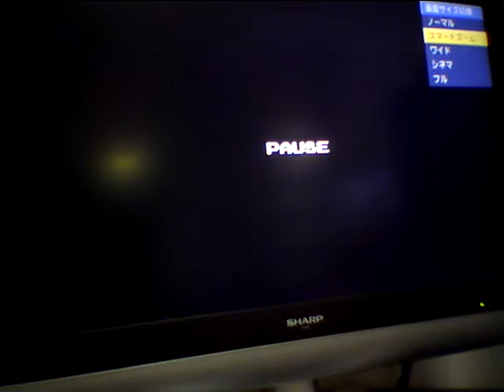懐ゲー NINTENDO Dr.Mario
こんばんは、懐かしのゲームさんこんにちはのお時間です。
今夜の放送は　NINTENDO  Dr.Mario
う〜ん、この曲じゃないほうが良かった〜